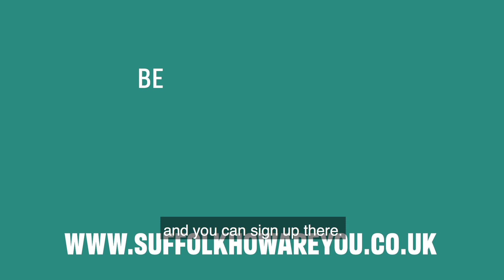One You - RED January